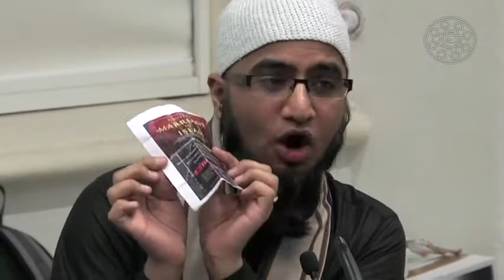3/5: Sexual Relations in Islam - Muhammad Al-Kawthari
© Huma Press & Turath Publishing

Produced by Islamic Studios.

Mufti Muhammad ibn Adam Al-Kawthari speaks about sexual relations in Islam at the "Beauty of Marriage in Islam" event held in Greenwich University on the 22 January 2009, incorporating the launching of his new book "Islamic Guide to Sexual Relations".